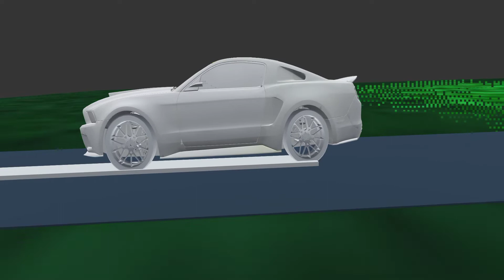Car animation test